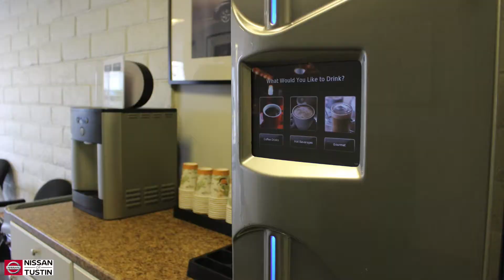Welcome to The Nissan of Tustin Family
A Big part of that experience is our Service and Parts Department. No one knows your vehicle better than our Trained Factory Technicians. Complimentary Multi Point Inspection on every Service Visit, Genuine Nissan Parts, as well as Nissan Loyalty Programs are available. See you soon!